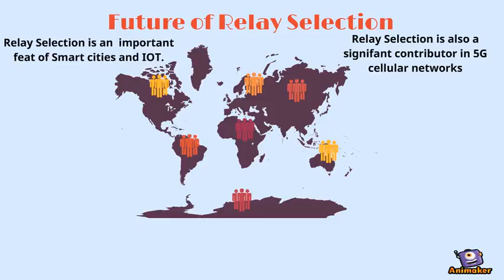Relay Selection | BEE 5 | Design Expo | SEECS | NUST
Animated Video created using Animaker SEECS 2017 Design Expo